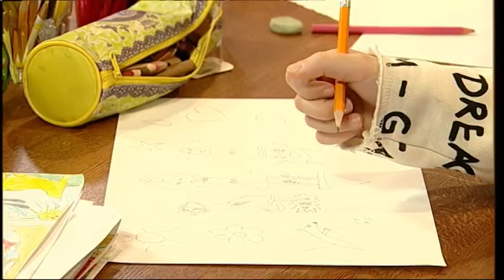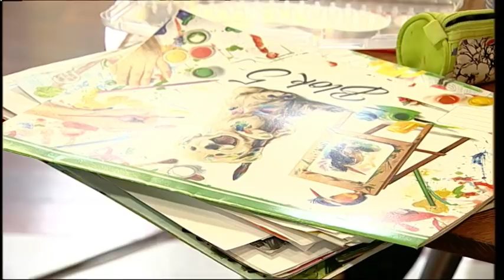Starosna diskriminacija - Godine i drustvo - Dobro jutro Srbijo - (TV Happy 13.01.2018)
Gosti: Brankica Janković - Poverenica za ravnopravnost
Ružica Mevorah - Novinar
Nataša Todorović - Crveni krst Srbije